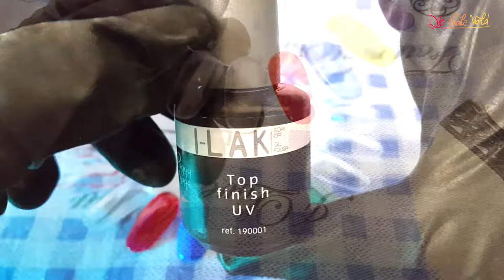HOW TO DRAW ANGER - INSIDE OUT // NAIL ART RABBIA - INSIDE OUT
(: LEGGIMI :)
ciao! Oggi vi mostro come disegnare Rabbia di Inside Out. Spero che il video vi piaccia, buona visione ^_^

COSA HO UTILIZZATO:
- buffer;
- red salsa ilak (smalto semipermanente) peggy sage;
- top finish uv ilak peggy sage (sigillante semipermanente);
- pennello punta 0;
- pittura acrilica.

M U S I C by Jason Shaw / song:"ForeverBelieve" .